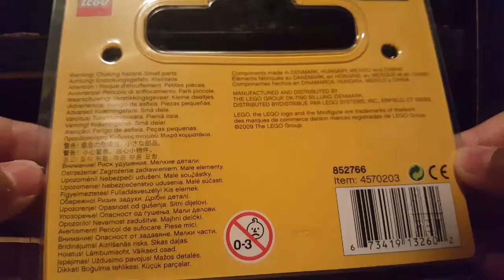LEGO custom figure pack